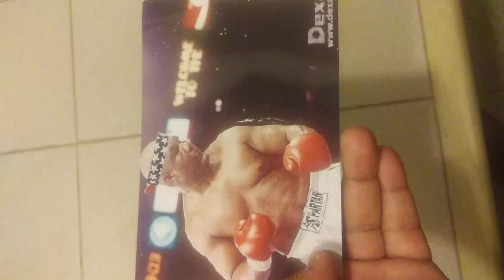four or five pictures of videos(4)